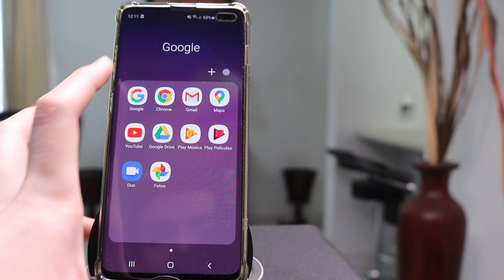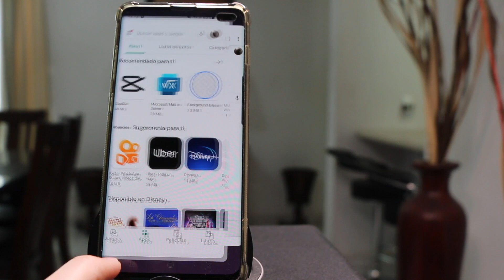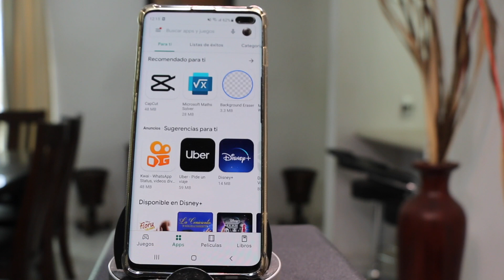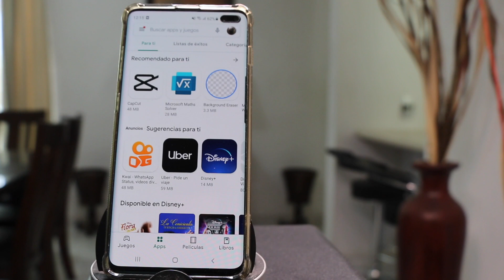¿CONOCIAS ESTE BOTON SECRETO EN ANDROID?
En este video te traemos un botón escondido en Android, que es una función muy útil que puedes aprovechar en tu dispositivo.